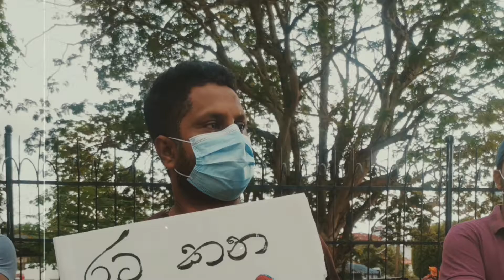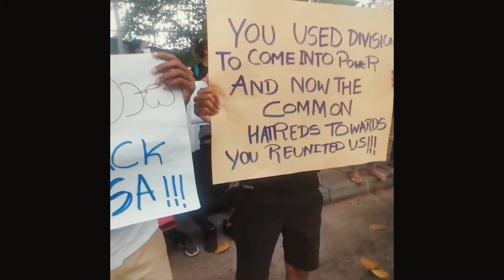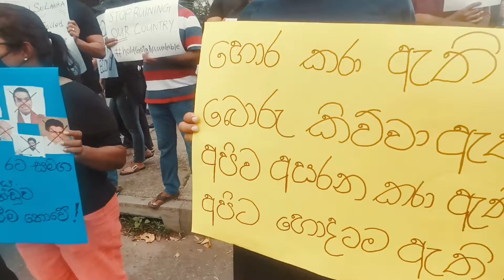'Freedom to the People' Unity amidst Adversity in Sri Lanka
Standing united with my Island nation believing that the time has come for an entire change in how this nation is to be governed with equal opportunity and rights to all that live within this beautiful Island Nation that has witnessed and seen so much over the centuries past.
Today we are living in the darkest hours that beyond that peace that was promised amidst a 3 decade civil war, we seem to be imprisoned as a democratic nation without any rights nor voice of expression. Not even during the colonisation of this land has it ever been documented nor witnessed to whats happening today by the extremists and the corruption of governance of the government.

So I join hands with a freedom of speech to say no more! Step down and leave.

I pray and join hands wuth the nation in all those protesting to do so peacefully, but with an expression to be your own voice without compromise and know that you are being heard as the World Unites in watching and monitoring all thats ongoing. Take courage...Be steadfast...Be patient yet be vigilant.

Be with Wisdom and Discernment and know that change for a United land stands in the hands of a United people.

Today the people beyond religious and political differences, gather with a common goal and that is to see a united land where the our people can live in freedom and welcome those that visit to feel at home without any threat. Beyobd a curfew imposed by the MOD, almost every toen, city amd street corner gathered into the evening letting their voices be heard whilst being observed snd watched by the armed forces and police and as vehicles drove by, they tooted their horns in joy praising the nation for their Unity in the midst of adversity.

The people of Rajagiriya and Kotte, gathered by the flyover and Municipal Council of kotte.